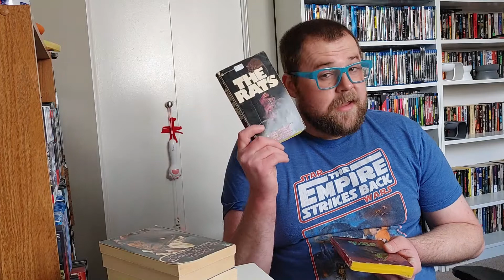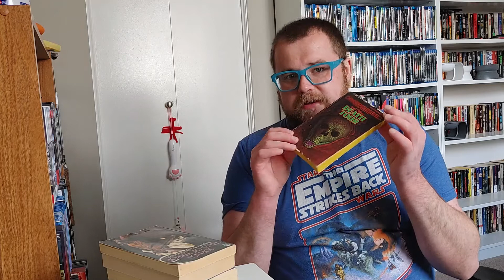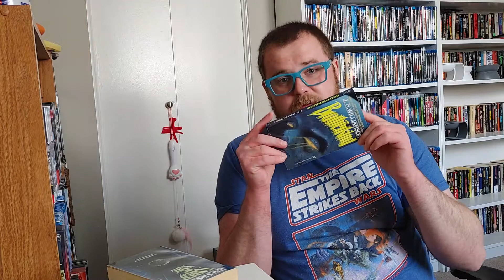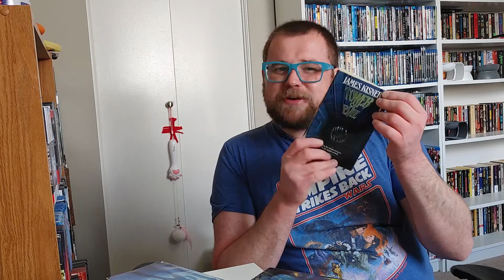Horror MAYhem TBR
Hi all,

Doing a TBR for Horror MAYhem. Was surprised myself in terms of participation as I was planning to take a break from TBRs.

Would love to hear what you read this month and your plans for next month.

The weekly categories:

Week 1: Supernatural Beings/Creatures

Week 2: Gothic Horror

Week 3: Cosmic Horror

Week 4: Folk Horror!